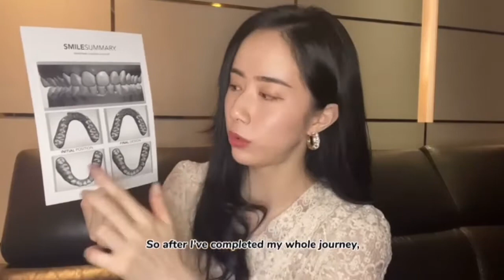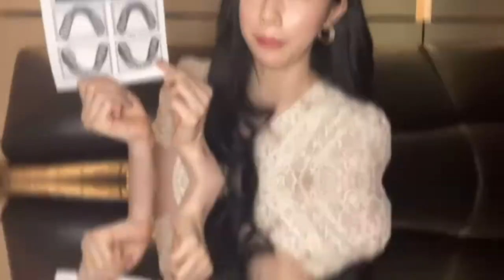FULL UNBOXING: Zenyum Invisible Braces with Poly!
See what's included in your Zenyum Invisible Braces box when you visit your treating dentist for a fitting session! 来听听看Poly 为何选择 ZenyumClear™ Aligners吧！一起看看她的ZenyumClear™ Aligners 开箱分享！